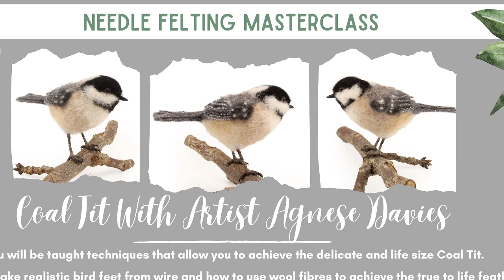Jellyfish | Needle Felting Tutorial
Join Steffi to needle felt this stunning blue Jellyfish using all the materials from the June Suprise Box. You will also be able to use your own wool stash if you have fun coloured wool batts and long curls such as Teeswater. The Jellyfish uses one 30cm pipe cleaner. We think these would look fab in large numbers, colours and sizes. Get your Surprise box until 30th June here: